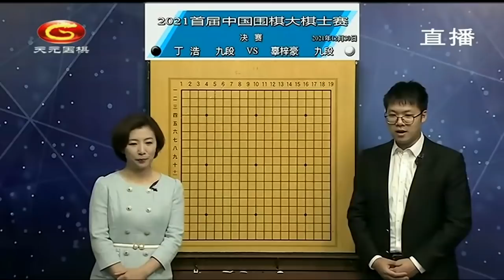20211230天元围棋赛事直播2021第1届中国大棋士赛决赛 丁浩VS辜梓豪（檀啸、王锐）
2021第1届中国大棋士赛 决赛